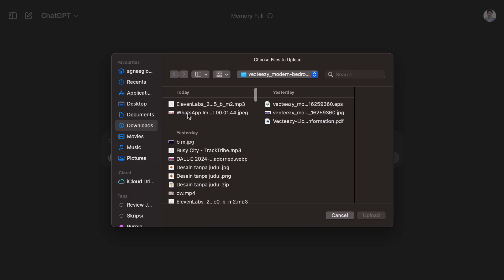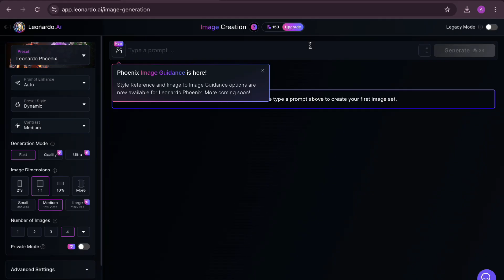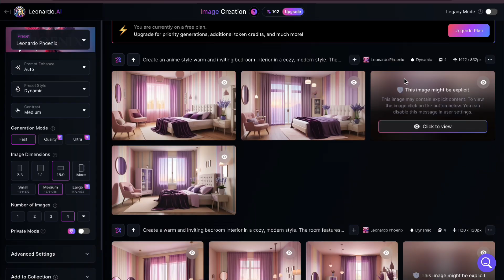Cara gampang generate gambar berkualitas menggunakan AI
Kita bisa menghasilkan gambar AI berkualitas dengan mudah, tanpa perlu memikirkan prompt yang rumit.